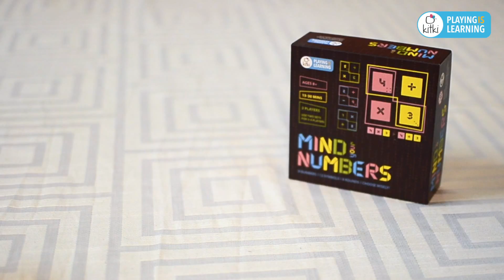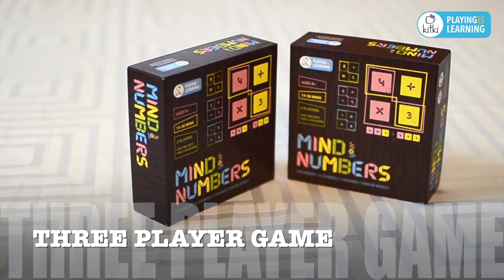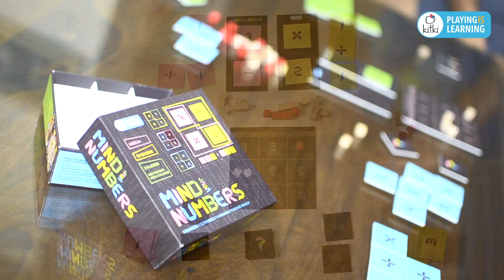Mind Your Numbers : How To Play | Kitki - PlayingIsLearning!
MIND YOUR NUMBERS: A simple, challenging math game